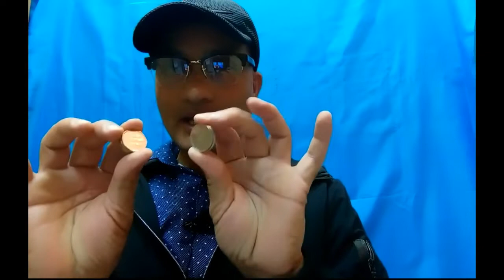Intrinsic Value of a stock /महँगो या सस्तो शेयर छुट्याउने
I have given very easy definition with proper example of intrinsic value that means whether a stock is undervalued , fair valued or over valued.
शेयर को बास्तविक मुल्य जसलाई इन्ट्रीनजिक भ्यालु  भनिन्छ  बारे को यो भिडियो